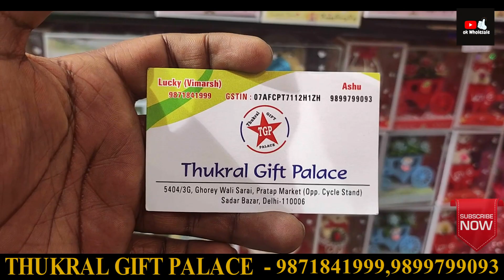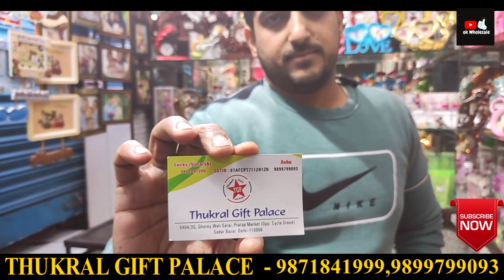valentine gift wholesale || Love meter, rose, mug, photo frame etc.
Address: -  THUKRAL GIFT PALACE

5404/3G, PARTAP MARKET, GHOREY WALI SARAI, (OPP. CYCLE STAND) SADAR BAZAR, DELHI - 110006

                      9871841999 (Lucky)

Nearest Metro: TIS HAZARI & R.K ASHRAM